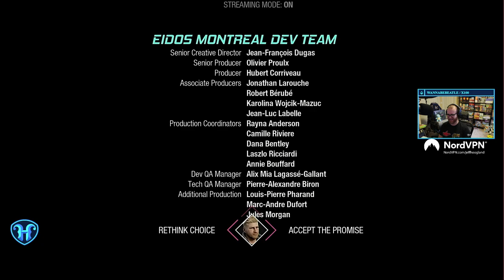Marvel's Guardians of the Galaxy Playthrough - Part 3